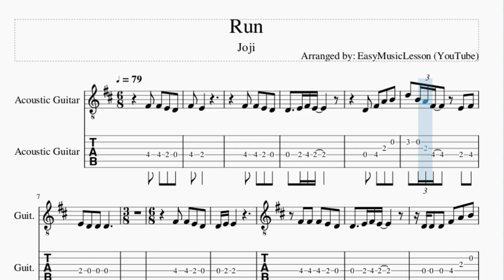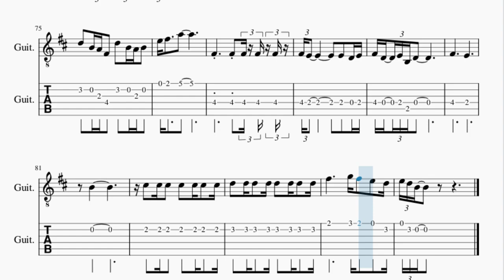Guitar Tab: How to play Run by Joji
Here is a sheet music/tab video on the song Run by Joji on the guitar. A guitar tab arrangement which is transposed to notes that are easily played by guitar, for the song Run by Joji.

EasyMusicLesson2 teaches you to play the your favorite instrument, through well-arranged sheet music so that you too can learn how to play Run by Joji on the guitar as fast as you can. A guitar tab with backing tracks to help your play the song better.

Chords of Guitar arrangement:
A Min   A Min   A Min 7   E Min   F# Dim   G Maj   G Maj   A Min 7
A Min 7   A Min 7   E Min   F# Dim   G Maj   G Maj   G Maj
A Min   A Min   A Min   A Min   A Min   A Min   E Min   F# Min 7 b5
G Maj 7   G Maj 7   G Maj 7   A Min 7   A Min   A Min   A Min
A Min   A Min   E Min   F# Min 7 b5   G Maj 7   G Maj 7   G Maj 7
A Min 7   A Min 7   A Min 7   E Min   F# Dim   G Maj   G Maj
G Maj   A Min   A Min   A Min   A Min   A Min   A Min   E Min
F# Min 7 b5   G Maj 7   G Maj 7   G Maj 7   A Min 7   A Min
A Min   A Min   A Min   A Min   E Min   F# Min 7 b5   G Maj 7
G Maj 7   G Maj 7   G Maj 7   G Maj 7   E Min   F# Dim   G Maj
A Min   E Min   F# Min 7 b5   G Maj 7   A Min 7   E Min   F# Min 7 b5
G Maj 7   A Min 7   E Min   F# Min 7 b5   G Maj 7   A Min 7
E Min   F# Min 7 b5   G Maj 7   A Min 7

Melody notes of Guitar:
F#4 E4
D4 F#4 A4 B4
D5 B4 A4 F#4 E4 F#4
E4 D4 D4 D4
F#4
F#4 E4 D4 D4 E4 E4
F#4 F#4
F#4 E4 D4 D4   E4 F#4 E4
D4 D4 D4
F#4 A4 B4 D5 B4 A4 F#4
E4 A4 E4 D4 D4
A4 G5 F#5 E5 D5
E5 D5 B4   E5 F#5
E5 D5 D5 G5 A5 E5 D5
E5 D5 D5 F#5 E5 D5
E5   D5 B4 D5   B4 A4
B4   A4 F#4 A4   F#4 E4
E4 F#4 A4 B4 A4
G5 F#5 E5 D5 E5 D5 B4
E5 F#5 E5 D5 D5
G5 A5 E5 D5 E5 D5 B4
F#4 F#4 F#4 D4 D4 E4 F#4
E4
D4 D4 D4 F#4 A4 B4
D5 B4 A4 F#4 E4 A4
F#4
F#4 F#4
F#4 D4 D4 E4 F#4 E4
D4 D4
F#4 A4 B4 E5   E5
D5 F#5 E5 D5
D5   A4 G5 F#5 E5 D5
G4 F#4 E4 D4 E4 F#4   A4
F#4   F#4 E4 D4 E4
B3 D4 F#4     B4
F#4   E4 D4 B3
B3 D4 B4   B4
A5 F#5 F5 E5 D5 B4 A4 F#4 F4 E4 D4
F#4 A4 D5 B4 A4 B4
F#4 A4 E5 B4 A4 B4
F#4 A4 D5 B4 A4 F#4
D5 B4 A4 B4 E5 F#5   A5
F#4
F#4 F#4 F#4 F#4 F#4 E4
E4 D4 E4 F#4 D4 E4 B3 D4
F#4
E4     B4
C#5 C#5 C#5
C#5 C#5 C#5 C#5 D5 D5 D5 D5
D5 D5 D5 D5 F#5